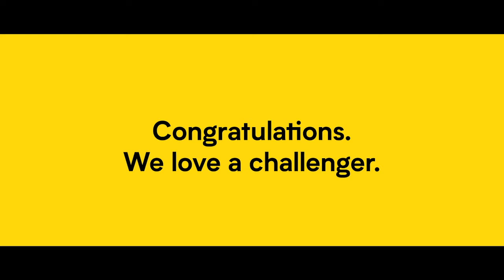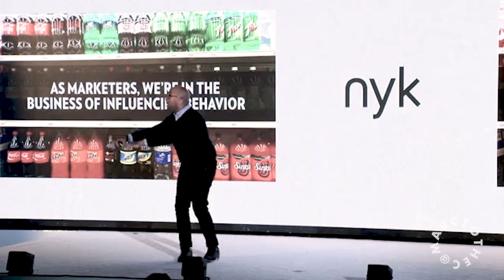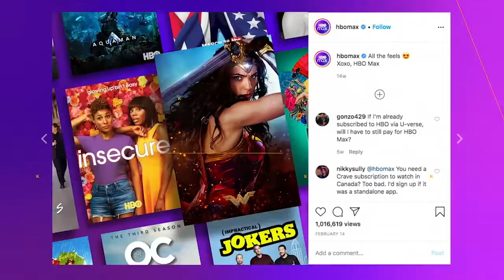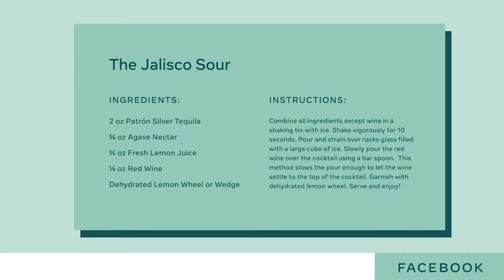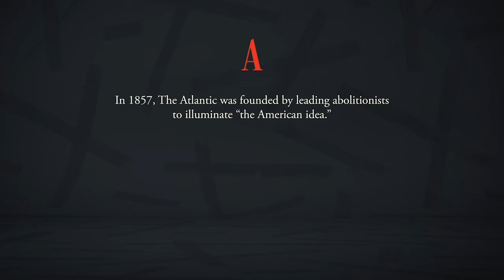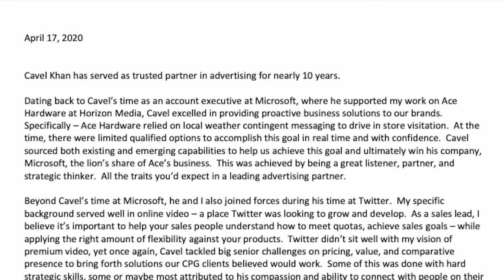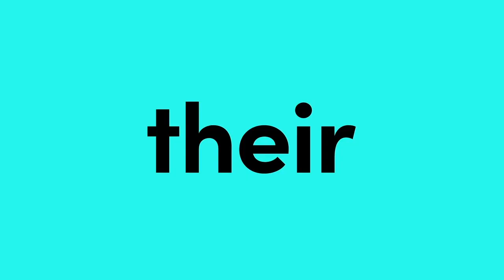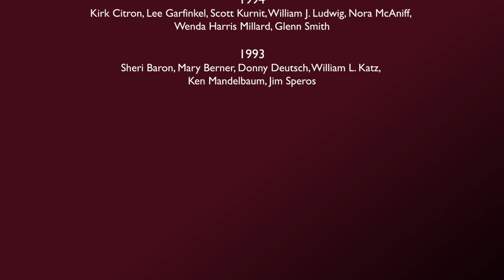2020 Advertising Hall of Achievement | American Advertising Federation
The Advertising Hall of Achievement is the premier event recognizing top young thought leaders making a significant impact on our industry and their communities. The impressive alumni network–each selected by peers in the advertising industry–includes nearly 200 members who have transformed the landscape of advertising, entertainment and media.